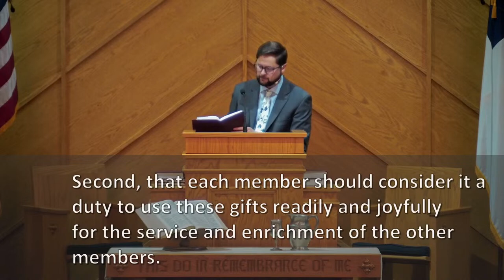The Communion of Saints | Rev. Justin Nobel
Sunday Evening Sermon by Rev. Justin Nobel to the People of God at PPRBC.
Sermon: The Communion of Saints